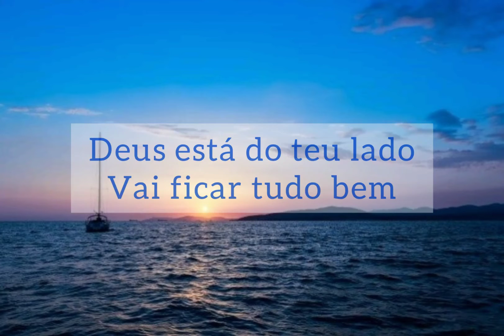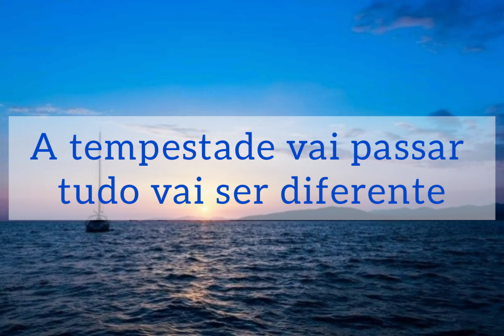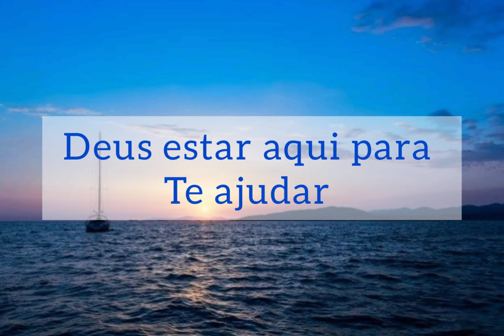Um novo dia virá - Rayne almeida - playback {Letra} 🎶